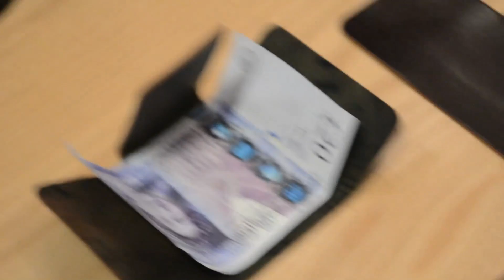A Suitable Wardrobe Visits Leffot